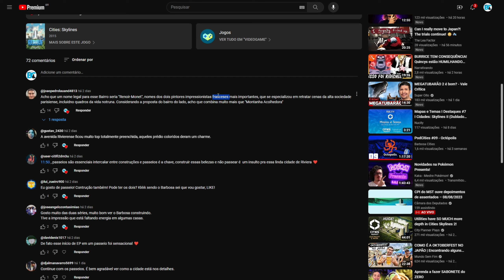RIVIERA 22 | NOVA MARGEM DO RIO [Cities Skylines – Gameplay PT-BR]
🔴GOSTOU DA NOVA IDENTIDADE VISUAL DO CANAL?
FOI FEITA PELO TALENTOSO PHIL, SEGUE ELE LÁ!

🔴CONFIG PC
Placa Mae Gigabyte B450M DS3H V2
Processador AMD Ryzen 7 5700X
Placa de Vídeo Galaxy GeForce RTX 3060
Memória RAM 64GB DDR4 3200mhz
2x SDD Kingstone 480GB
Water Cooler Gamdias Chione M2-240
Fonte Cooler Master G700 80 Plus Gold
Monitor FULL HD 144hz RedDragon

Cities: Skylines é uma versão moderna dos simuladores de cidade clássicos. O jogo introduz novos elementos de jogabilidade para que você sinta a emoção e a dificuldade de criar e manter uma cidade de verdade, além de aprimorar os elementos clássicos da construção de cidades.r